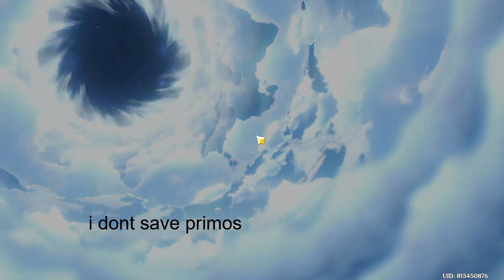i am the guy that cant save primogems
bruh moment
thanks for checking in, 𝒾𝓂 𝓈𝓉𝒾𝓁𝓁 𝒶 𝓅𝒾𝑒𝒸𝑒 𝑜𝒻 𝑔𝒶𝓇𝒷𝒶𝑔𝑒
this video is disappointing from a channel that barely upload anymore lmao